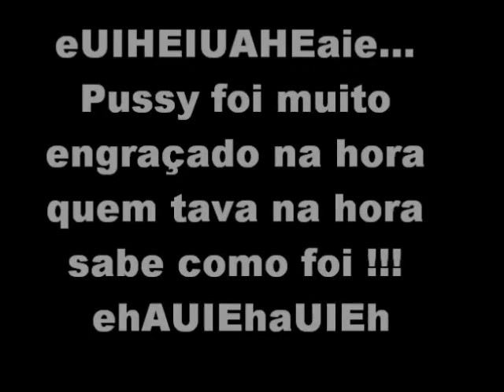Best Kill COD BO - Matando Pussy Com tomahawk do Outro lado do Mapa [ZmBr]